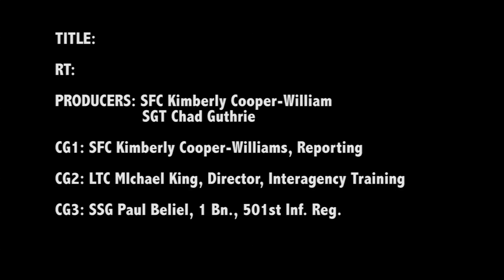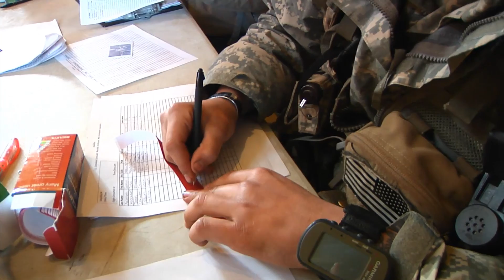Noncombatant Evacuation Operations at JRTC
Day four of the Joint Readiness Training Center rotation brings a new set of challenges for the 4th Infantry Brigade Combat Team (Airborne), 25th Infantry Division, when evacuees begin filling the city in hopes of finding a safe haven.